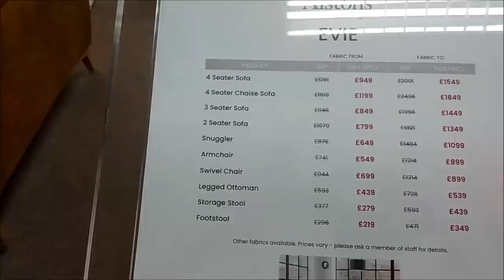ЧТО У МЕНЯ НОВЕНЬКОГО В НОВОМ 2022 ГОДУ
С Новым 2022 годом  всех!   Сегодня для вас  я собрала несколько сюжетов из своей новогодней жизни,   сюжеты смешные и не очень.  Хочу поделиться с вами, мои дорогие друзья:
Любимый магазин "Busy bee "  - 0:02
Подарок  к моему дню рождения - 2:07 мин.
Квартиры  в доме   Over 60 - 3:35 мин.
Холодец  -   3:57 мин.
Мебельный магазин - 6:33 мин.
Город Ньюпорт - 10:28 мин.
Смешной  случай  -  10:50 мин.
Ручной голубь  -  14:50 мин.